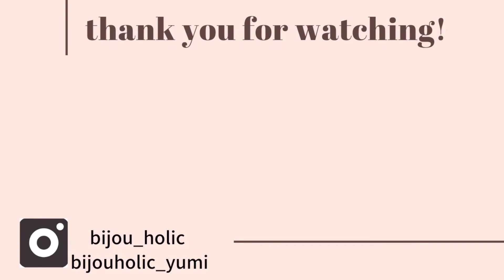【ハンドメイド】淡水バロックパールネックレスの作り方/入園入学式ママコーデ/ブライダル/初心者に簡単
ブライダルアクセサリーの作成とセレクトアクセサリーのbijouholic です。

今回は入園入学式、卒園卒業式ママコーデ、ブライダル、Tシャツやぶらうすにもぴったりの
バロックパールネックレス作り方の動画にしてみました。

淡水パール以外にも樹脂パールや天然石などに変えても大丈夫です。
挑戦いただければ嬉しいです。

・テグス
・アジャスター
・カニかん、引き輪
・ボールチップ２個
・潰しだま（一番小さいもの）４個
・バロックパール（動画で使用しているのは１CMくらい）
・ボンドと爪楊枝
・工具
・メジャー

●bijou holic
オシャレなブライダルアクセサリーの作成とセレクトアクセサリーを販売しています。
普段使いのアクセもありますので覗いてみてください☻︎

It can be shipped overseas.Please switch to English at the bottom of hp and browse.

                    bijouholic_yumi